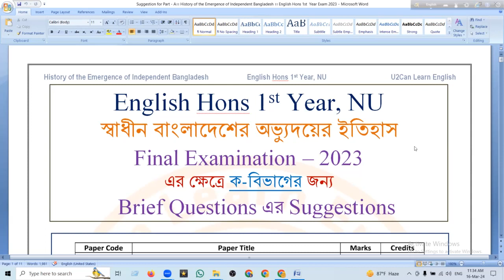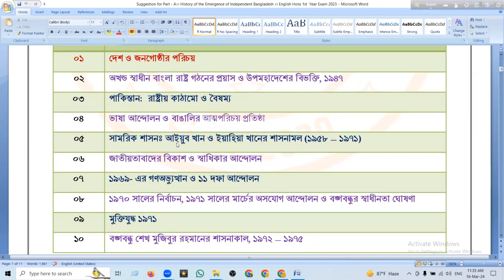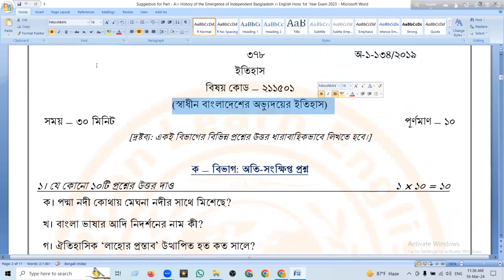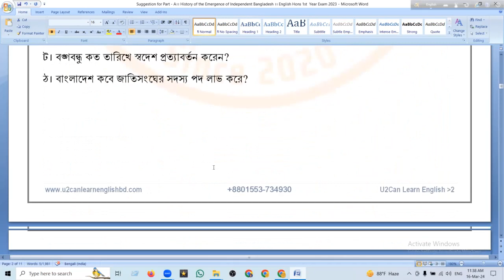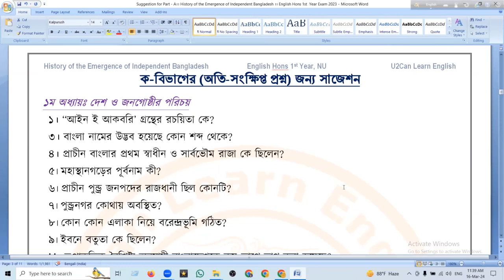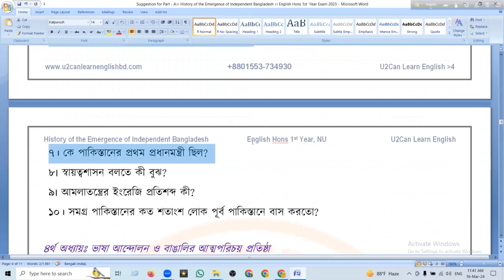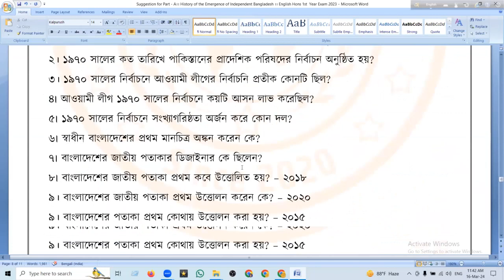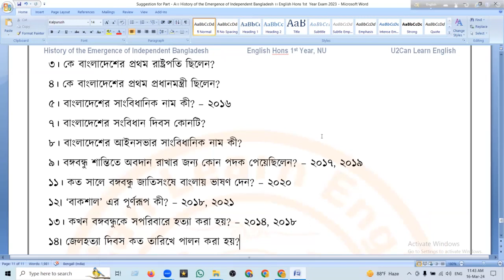Suggestion for Part - A।। History of the Emergence of Independent Bangladesh।। Hons 1st Year Exam 23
এই ভিডিও ক্লাসে English Hons 1st Year Final Examination - 2023 এর জন্য  History of the Emergence of Independent Bangladesh এই পেপারটির প্রতিটি অধ্যায়ের ক-বিভাগ থেকে গুরুত্বপূর্ণ প্রশ্নের সাজেশন দেওয়া হয়েছে।